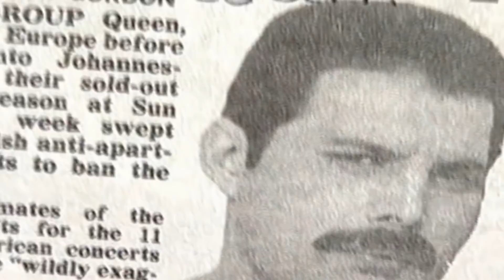What happened to Queen's "King" FREDDIE MERCURY?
Born in Tanzania, Farrokh Bulsara, would move to England and take the rock world by storm. In the end he would be considered the greatest rock singer of all time.